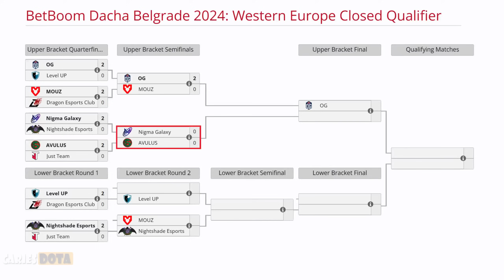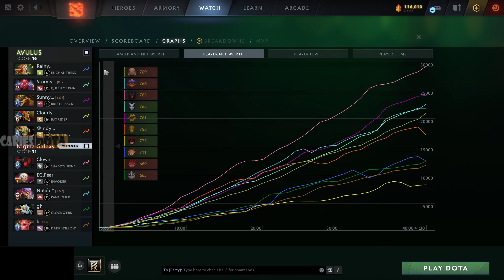NIGMA GALAXY VS AVULUS [BO3] MIRACLE, SUMAIL VS SMILLING KNIGHT -BETBOOM DACHA BELGRADE 2024- DOTA 2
TORNEO BETBOOM DACHA BELGRADE 2024

🚨 [NIGMA GALAXY]
✅ Shadow Fiend
✅ Invoker - Sumail
✅ Pangolier - No!ob
✅ Clockwerk - GH
✅ Dark Willow - Omar

🚨 [AVULUS]
☑️ Bristleback
☑️ Queen Of Pain - Stormstormer
☑️ Sand King - Xibbe
☑️ Batrider - Ekki
☑️ Enchantress - Sonneiko

TIME LAPSE
00:00 TABLA
00:02 FASE PICK
00:15 GAME